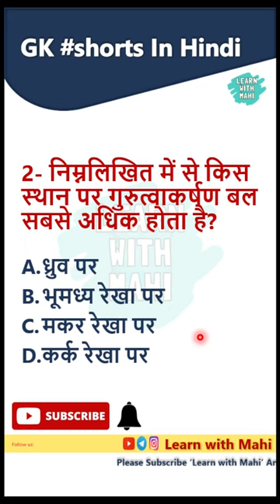Top 3 : Important GK question in Hindi ? G.K. Daily Tips 2022